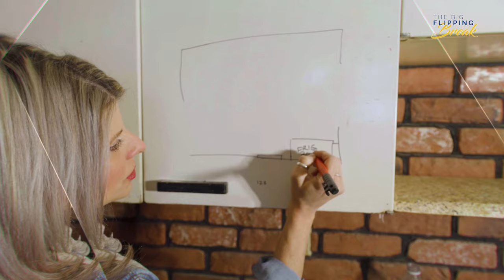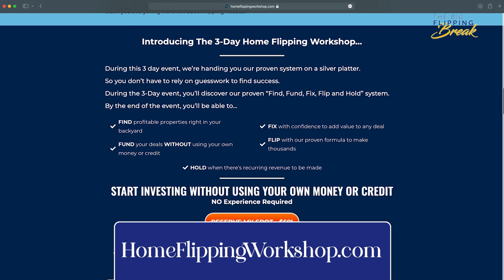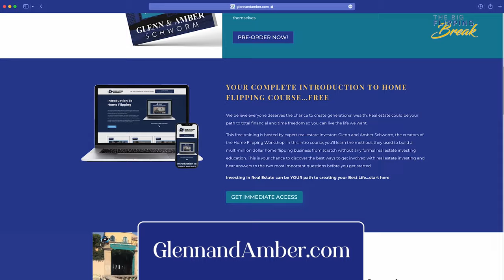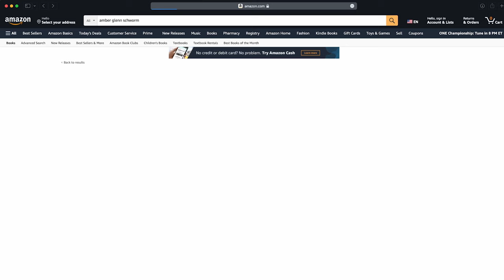The Big Flipping Break Series Premiere! - Episode 1: A Winner Is Chosen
We are Glenn and Amber, experienced real estate investors who have flipped over 1,000 houses. We are passionate about helping everyday people create wealth through real estate investing and that's why we're on the lookout for one lucky contestant to join us in flipping a house.

We're holding a casting call  for our show The Big Flipping Break and we've received many submissions, but we're still on the hunt for the perfect partner. In this video series, you'll see us as we review the submissions, meet the contestants and make our final decision.

The winner will not only receive valuable training from us, but we'll also be completely funding their first deal. This is a once in a lifetime opportunity to learn from the pros and get a taste of the real estate flipping business.

Real Estate Investing a simply a way to get from where you are, to where you want to go in life. It’s the best way for everyday people to create true wealth. The true secret to success is to manage the thoughts and fears in your mind while taking action toward your goals. To learn many tools to help you on your journey, follow us on all our platforms and stay closely plugged into our message. This is a solid start to you reaching your goals. Remember, you're not alone, we are in this together! Now let's go build your empire so you can finally live life on your terms!! You deserve it!